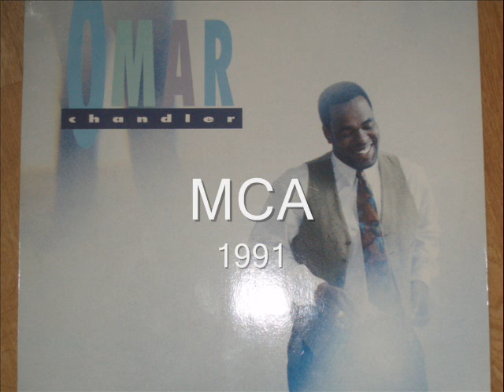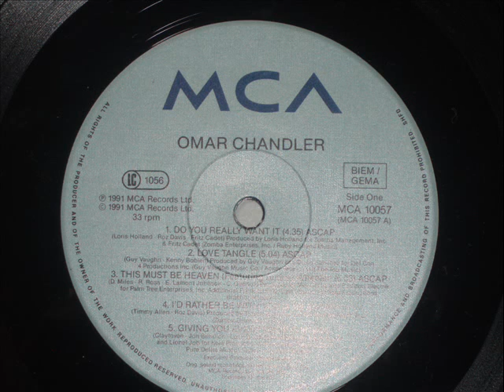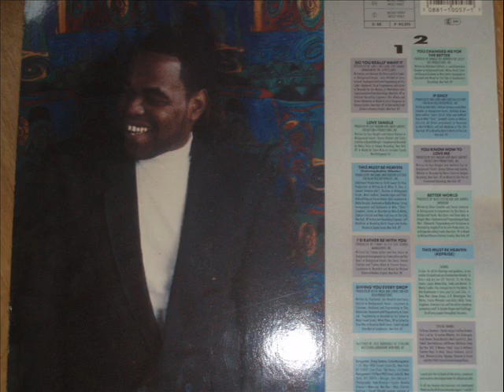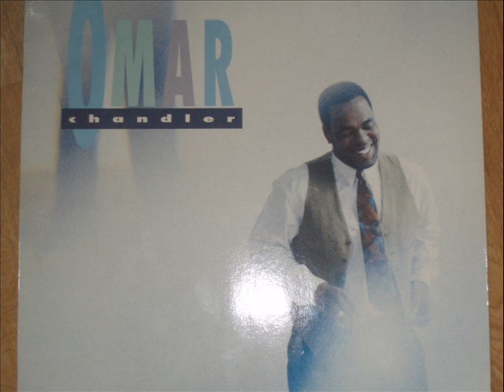OMAR CHANDLER LOVE TANGLE